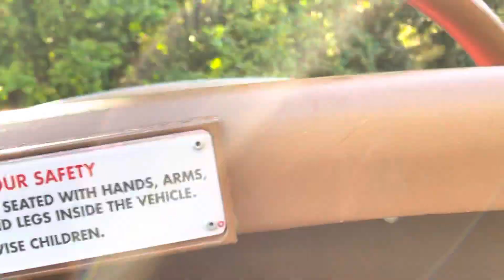Goofy’s Barnstormer kids coaster